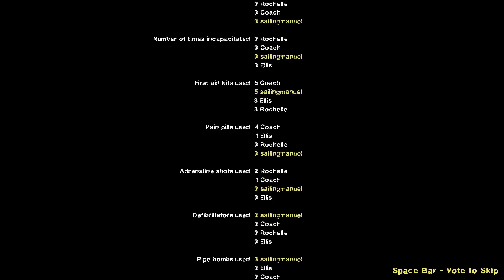left4dead2 (Hard Rain) the whole level